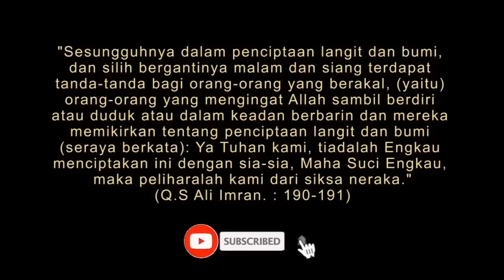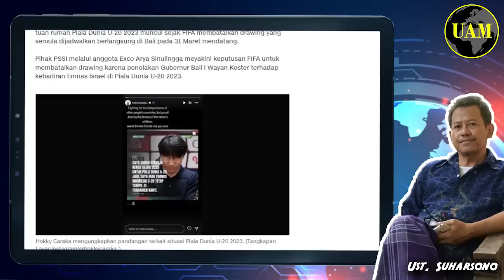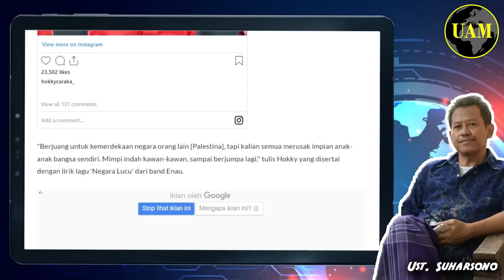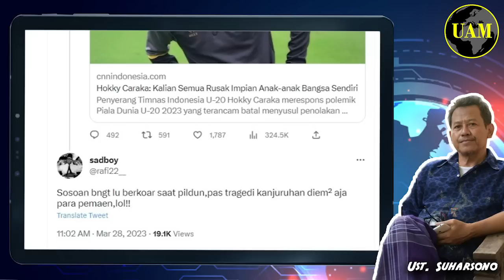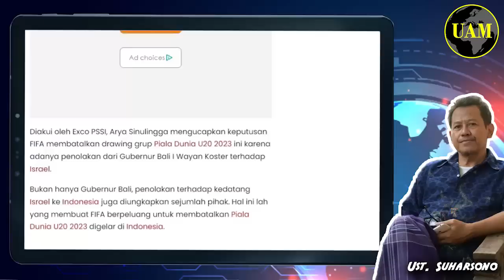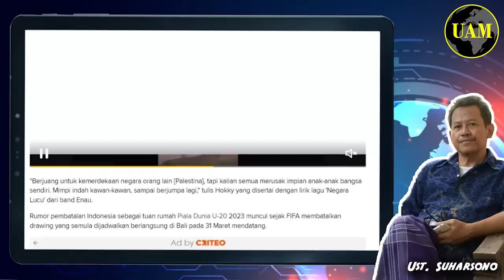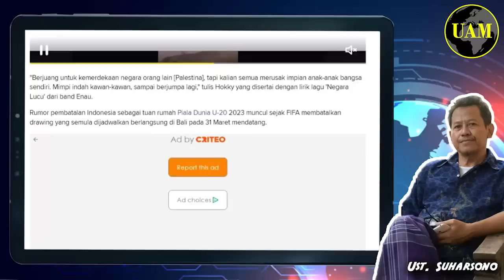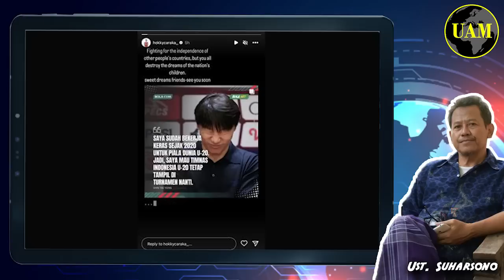Salahkah FIFA...!! Marahnya Pesepakbola; Kalian Semua Rusak Impian Anak Bangsa Sendiri...?!